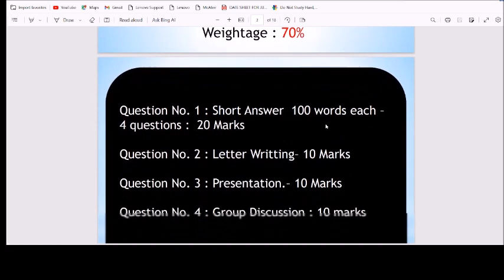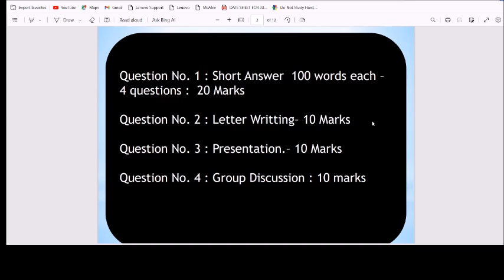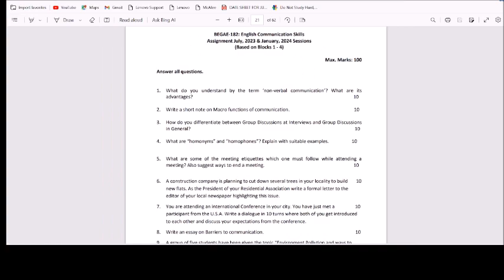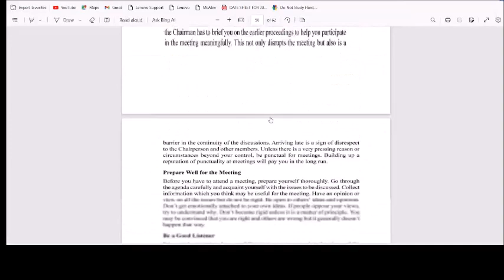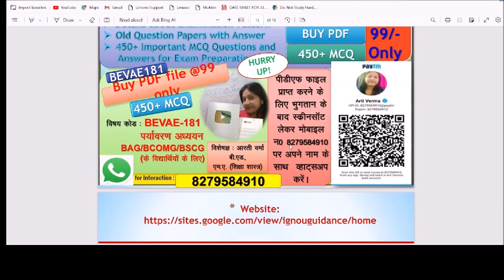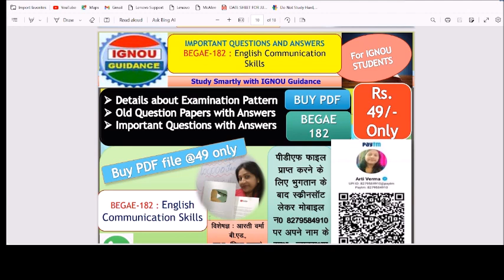BEGAE-182 एक बार मे निकलेगा पेपर, बस ये बातें याद रखना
We will learn in this video : How to crack exam of BEGAE-182 : English Communication Skills
You may buy PDF file for notes and important questions with answers.